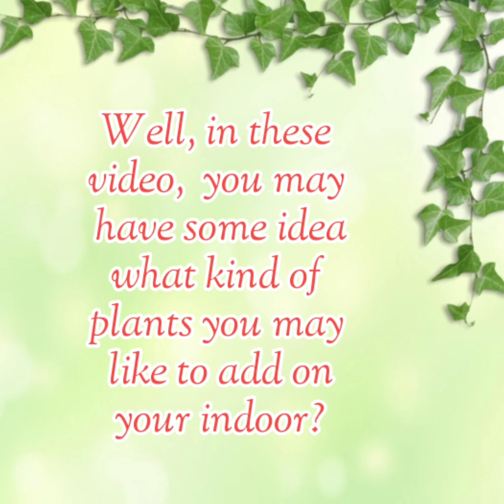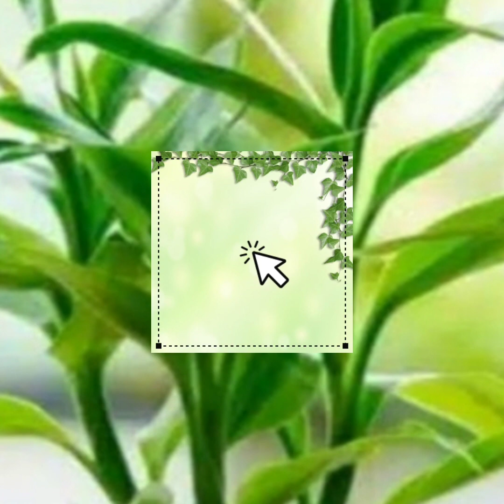30 Quick Thriving Indoor Plants , Airhumidifier Plants